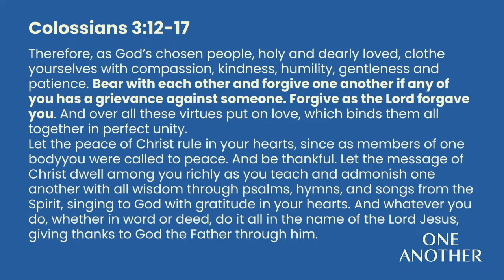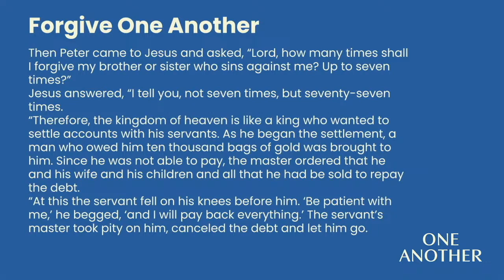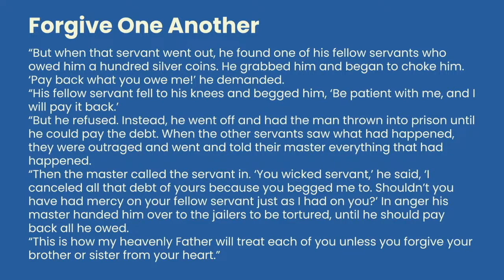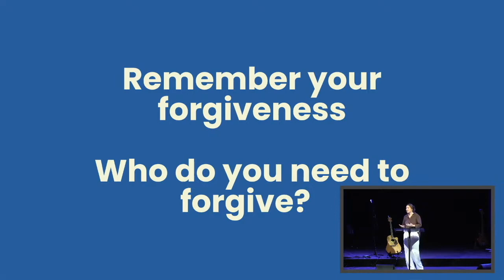One Another - Forgive One Another | Ashley Hicks